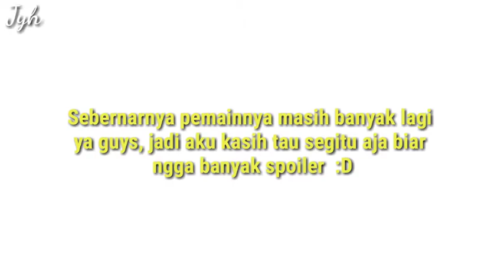CDrama yang ditunggu-tunggu akhirnya segera tayang "Winner is King"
Sinopsis
drama ini menceritakan tentang Chang Geng (ChenZheyuan) yg diselamatkan oleh Shen Shiliu(TanJianci) ketika dia bertemu serigala. Untuk membalas kebaikannya. Chang Geng menganggapnya sbg ayah angkatnya. Selama serangan mendadak oleh ras asing. Chang Geng menemukan bahwa dia adalah pangeran keempat dari Kuan Ut ara. & Shen Shiliu adalah Gu Yun, komandan pasukan Kuan Tie. Gu Yun mengalahkan suku Heavenly Wolf. kemudian mengantar Chang Geng ke ibu kota.

Kaisar Xuan Utara saat ini meninggal, dan Lifeng naik tahta sebagai Kaisar baru. Namun fondasinya belum stabil. Pangeran Wei yang ambisius sedang mengincar tahtanya, dan melihat ini sebagai kesempatan untuk mencipt akan krisis. Li feng. yang waspada terhadap kehebatan militer Gu Yun. mengirim Gu Yun untuk menjaga para penghuni asrama. Chang Geng juga memilih untuk bergabung dengan Paviliun Lin Yuan, dan mengikuti para ahli paviliun di seluruh dunia untuk melakukan perjalanan dan menjalani kehidupan. Setelah beberapa tahun. ia tumbuh besar menjadi seseorang dengan ambisi tinggi dan bakat untuk memerintah. Pada saat itu. Huan Utara menghadapi masalah internal dan eksternal. Chang Geng kembali ke ibu kota. dan menggunakan pengetahuan dan keterampilannya yang baru ditemukan untuk membantu Kaisar dalam mengamankan pemerintahannya. Namun, masalah terus berdatangan. seperti pemberontakan oleh pejabat pelataran dalam. pembunuhan Li feng dan penyerangan Jiang Nan oleh kekuatan luar. Akhirnya, Chang Geng berhasil naik tahta dan menghidupkan kembali Bei Utara. memenuhi visinya tentang perdamaian dunia.